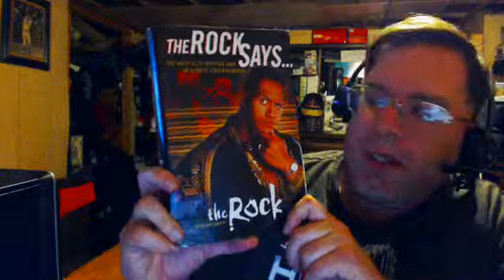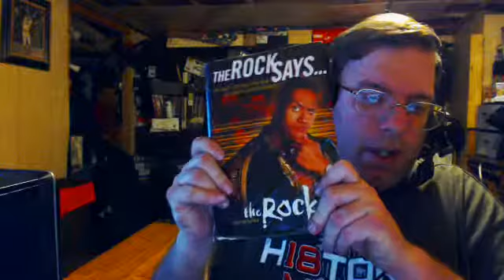EML77 TV #226: Happy Birthday,Rock & RIP Peter Mayhew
Peter Mayhew,the man who played Chewbacca in the Star Wars franchise,has passed away. Plus, The Rock's birthday is today and news on Power Rangers,Press Your Luck & Super Mario Maker 2.